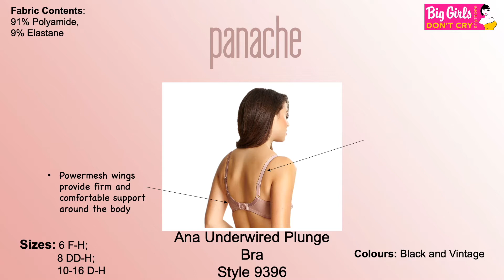Panache Ana Style 9396 | Big Girls Don't Cry Anymore